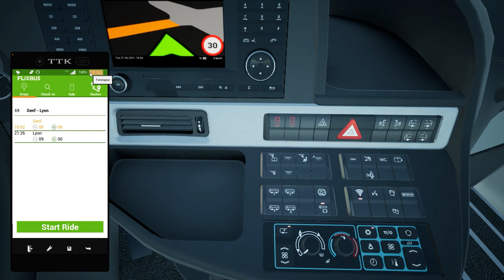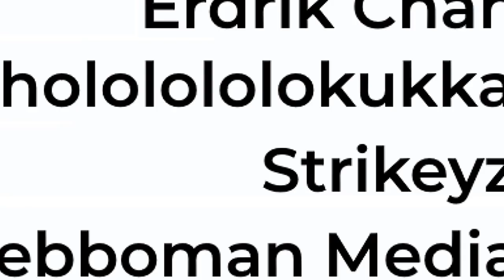Geneva to Lyon - Timelapse (Fernbus Simulator Comfort Class HD) - Xmas Day 4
A
⇨ Other Social Medias 👌
⇨ Discord Server